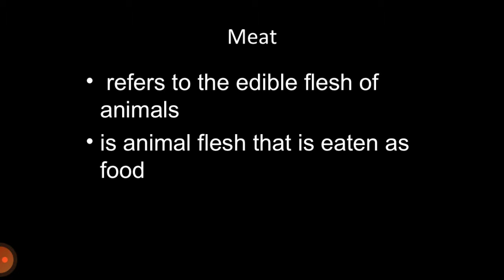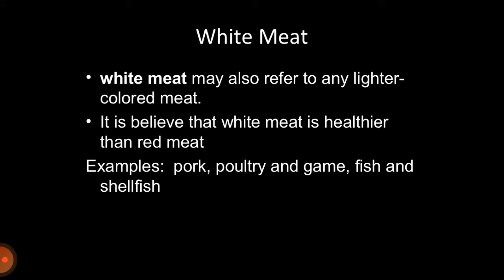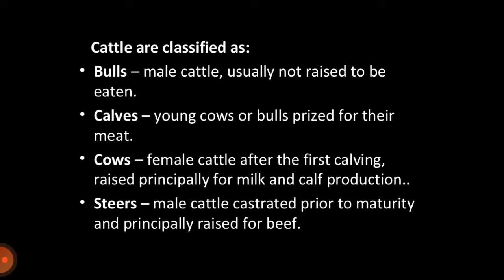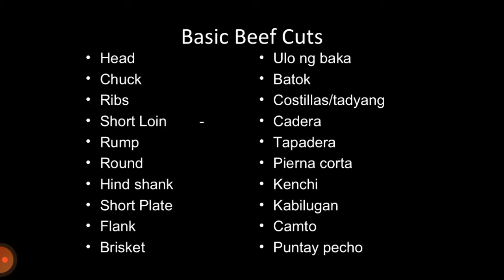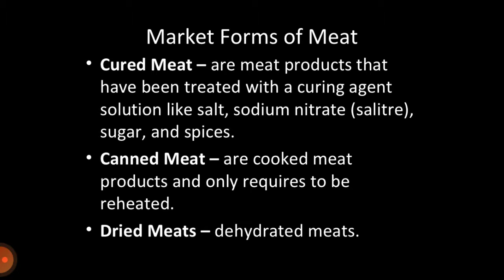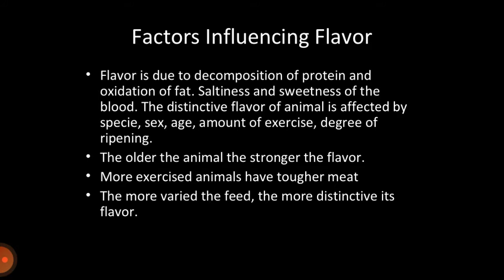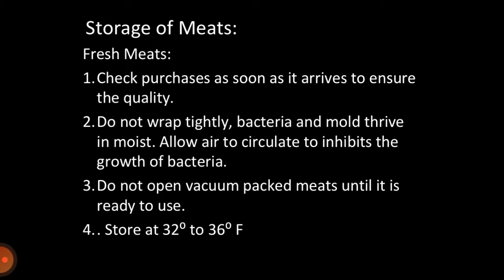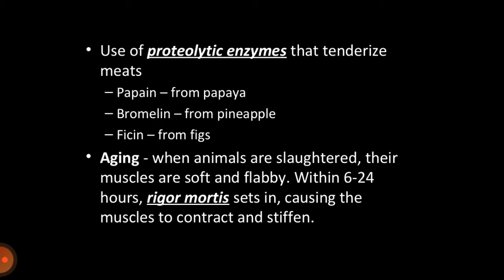Meat & Meat Cookery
BHMCT